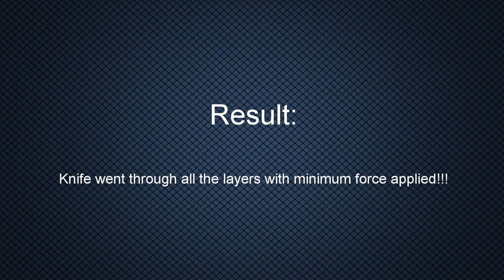Kevlar body armor vs. pocket knife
Watch our competitor's lightweight Kevlar vest FAIL the stabbing test!

It's commonly known that a lightweight Kevlar body armor will not stop any knives or spikes unless the ballistic layers are enforced/coated or additional solid plate is added.  Do not be fooled by marketing gimmicks!